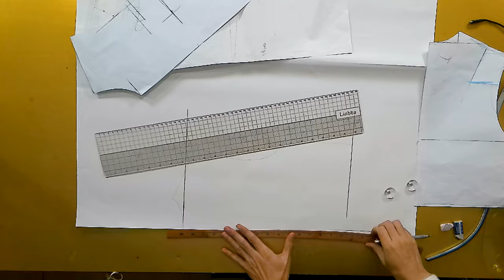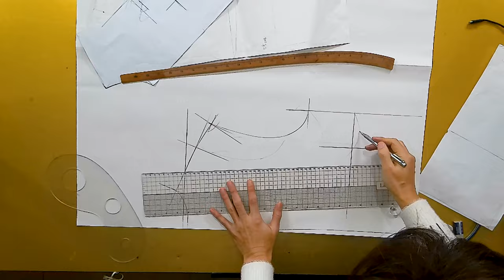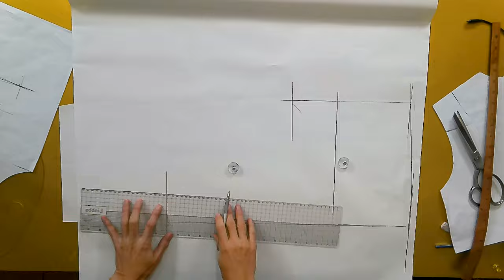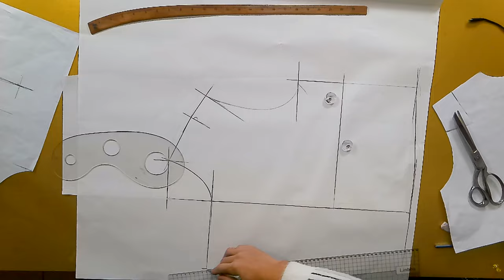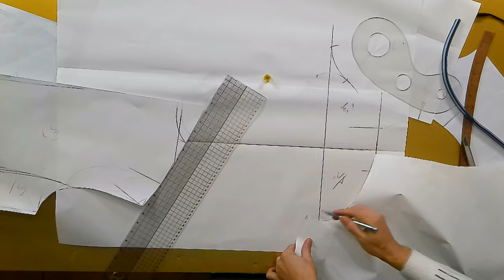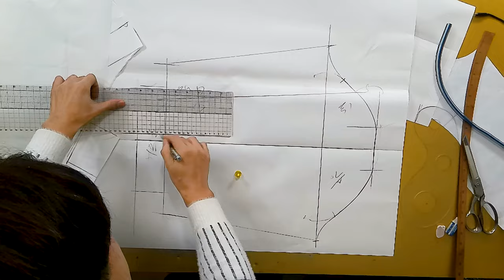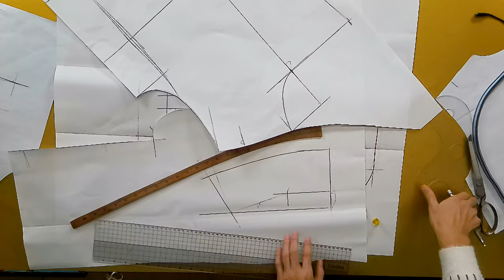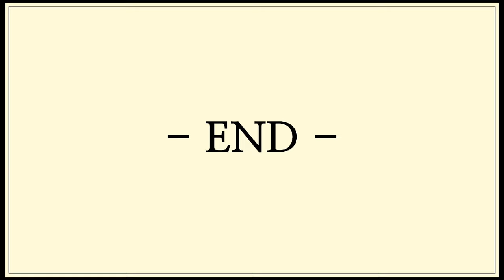나만의 명품만들기★★이번주 1000원패턴 .간절기에 입으면 너무예쁜 플랫카라 더블자켓 누구나 고급스럽게 입을수 있어요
[EGGMOD]